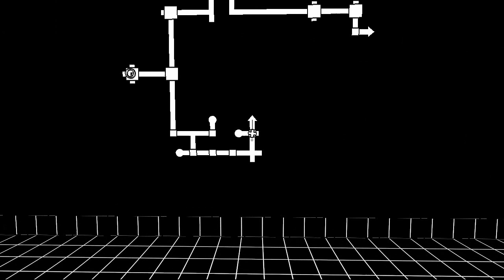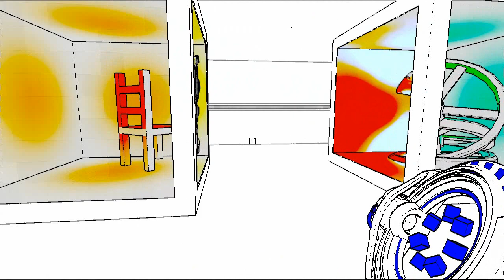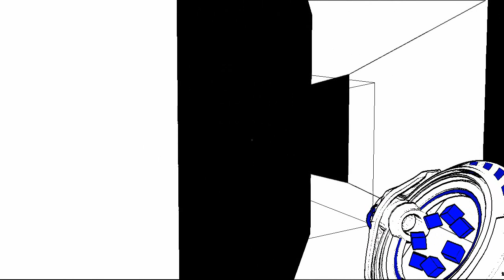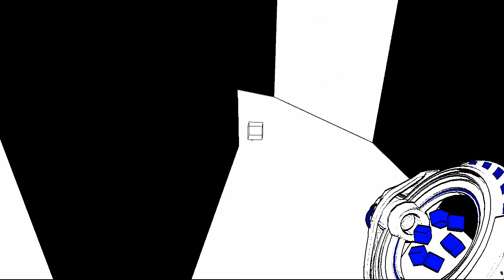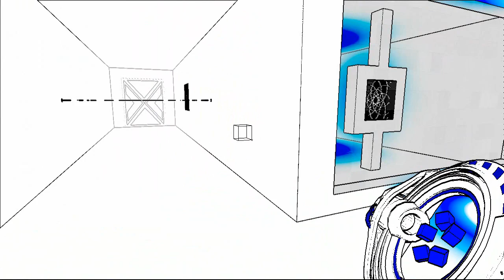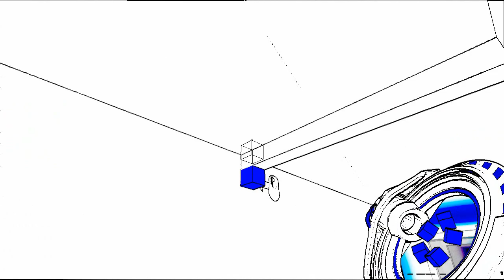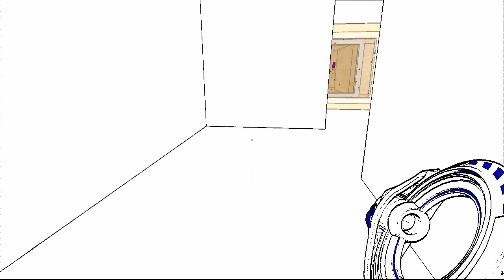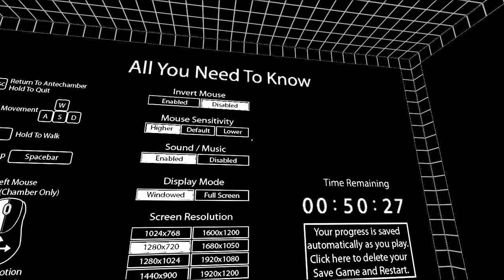Let's Play: Antichamber - Hansel and Gretal PART 2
Matt has another go at Antichamber. This time he does much better*...

Antichamber (originally known as Hazard: The Journey of Life) is a single-player first-person puzzle-platform video game developed by Alexander Bruce.

We're on Twitter! @turboteapotnews

*better = worse.